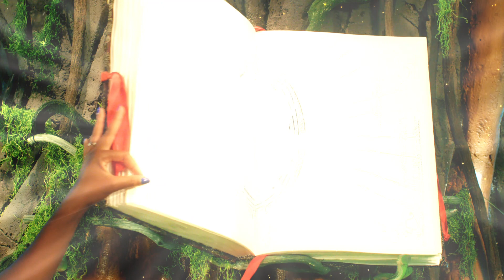Lunnis de Leyenda: Los hombres del Musgo - episodio completo | Clan TVE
¡No te pierdas este episodio completo de Lunnis de Leyenda!